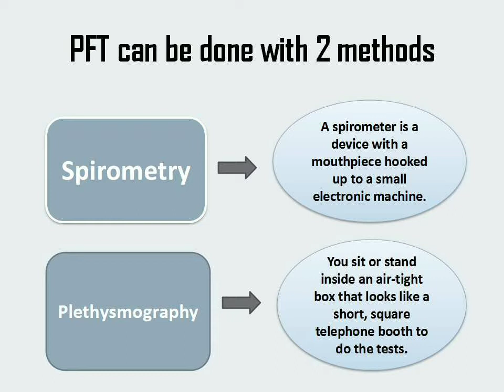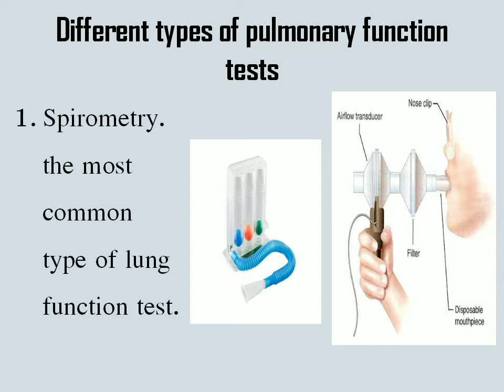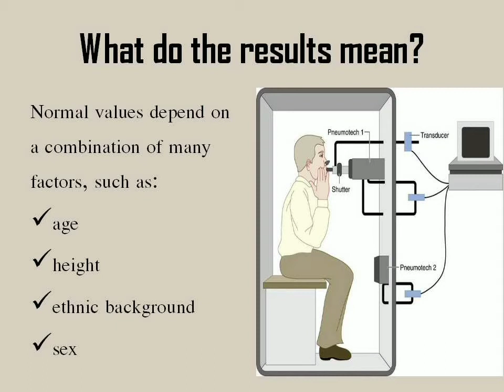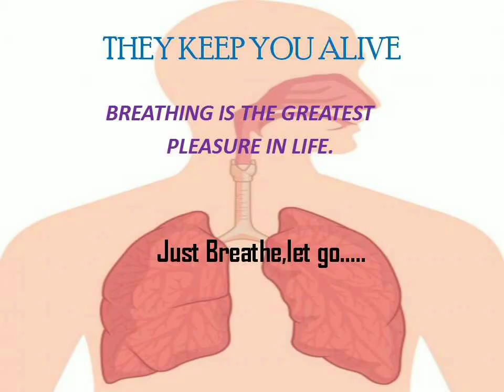Pulmonary function test-PFT | Importance of PFT | Lung function test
PFT is used to measure the Lung volume and lung capacity.Pulmonary function tests (PFTs) are noninvasive tests that show how well the lungs are working. The tests measure lung volume, capacity, rates of flow, and gas exchange. This information can help your healthcare provider diagnose and decide the treatment of certain lung disorders.